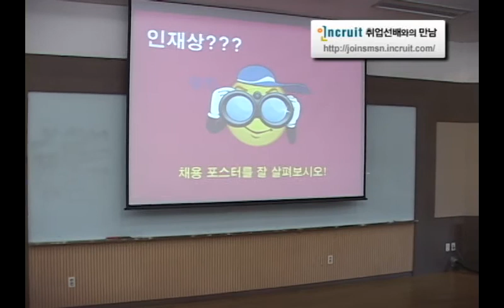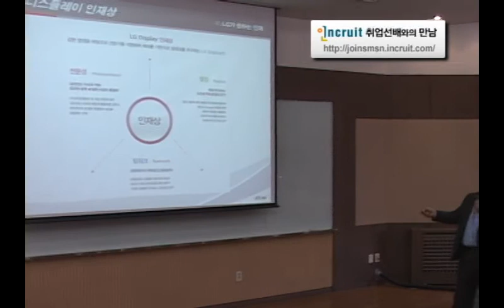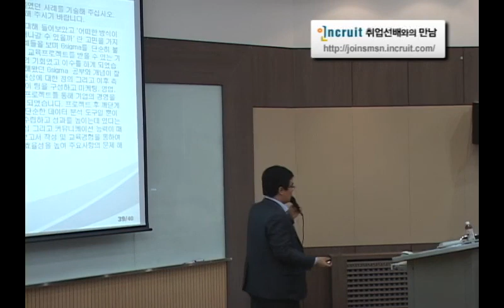[인크루트 취업선배 LG디스플레이] 긍정, 열정을 지닌 인재를 원한다!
[인크루트 취업선배 LG디스플레이] 무한 긍정, 무한 열정을 지닌 인재를 원한다!
주제: "무한 긍정의 힘을 가진 열정적인 1등 LGD 人"
[인크루트 취업선배 인터뷰] 중앙일보, 인크루트가 공동 진행하는 연중 캠페인입니다. 공식홈페이지